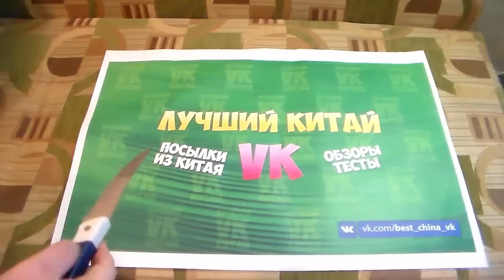THH TX-27 ОГРОМНАЯ Посылка с ALIEXPRESS